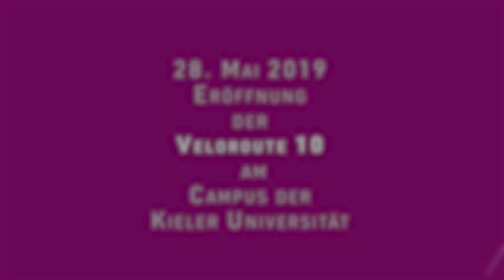Veloroute 10 erreicht den Campus der Uni Kiel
Am 28. Mai 2019 gaben Oberbürgermeister Ulf Kämpfer, Uni-Präsident Lutz Kipp und Uni-Kanzlerin Claudia Ricarda Meyer die Fahrradstraße am Campus der CAU frei.